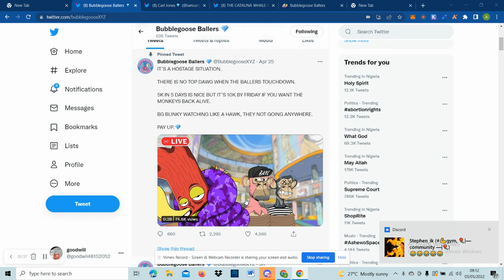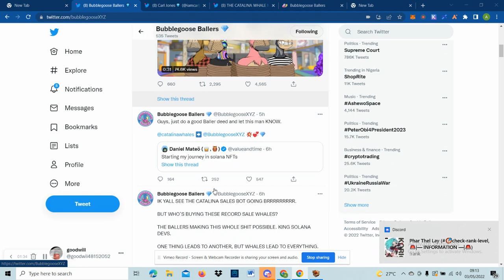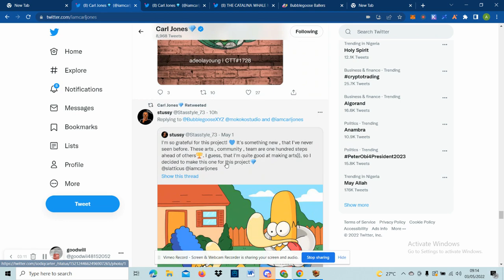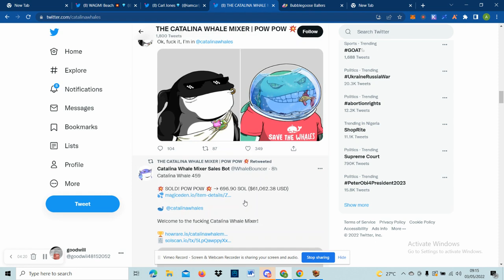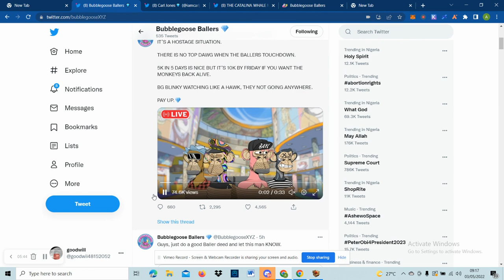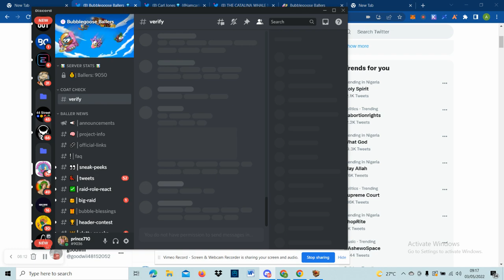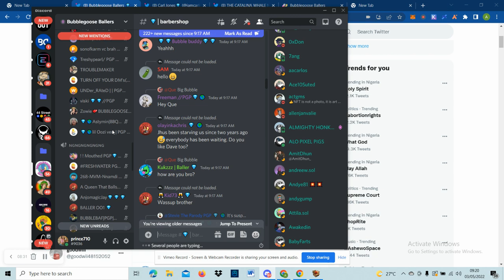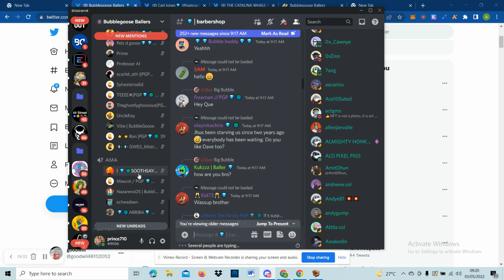THE NEXT BLUE CHIP NFT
Project name : Bubblegoose Ballers